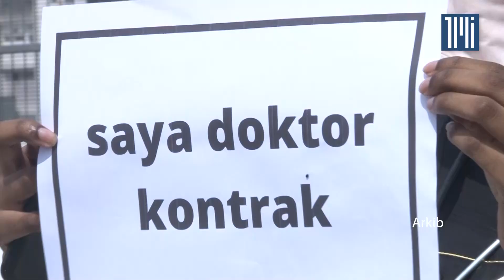Tak penuhi tuntutan? Doktor kontrak ancam mahu protes lagi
Doktor kontrak mengancam untuk mengadakan himpunan buat kali kedua iaitu Hartal 2.0 jika kerajaan gagal selesai sebelum Belanjawan 2022.

Menurut jurucakap pergerakan Dr Mustapha Kamal, doktor yang masih berstatus kontrak mahu nasib mereka terbela sebelum pembentangan Belanjawan 2022.

Mereka mahukan penyelesaian segera kerana tempoh dua tahun yang diminta kerajaan bagi meminda Akta Pencen penuh dengan ketidaktentuan memandangkan politik negara kini tidak stabil.

Minggu lalu, doktor kontrak membuat mogok di beberapa hospital kerajaan di seluruh negara di bawah gerakan Hartal Doktor Kontrak dengan matlamat kerajaan menyerap mereka ke jawatan tetap.

Sejak sistem ini dilancarkan pada 2016, hanya lebih 700 daripada 23,000 doktor kontrak sahaja diberikan jawatan tetap.